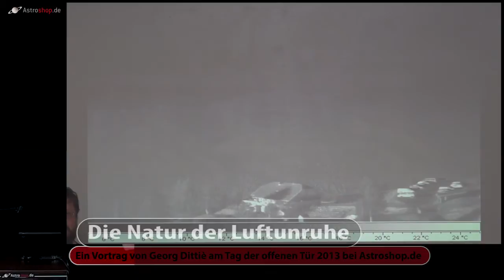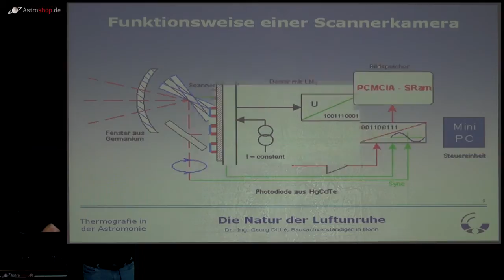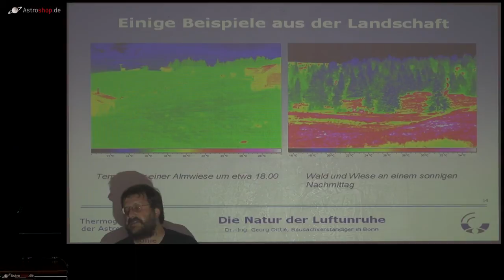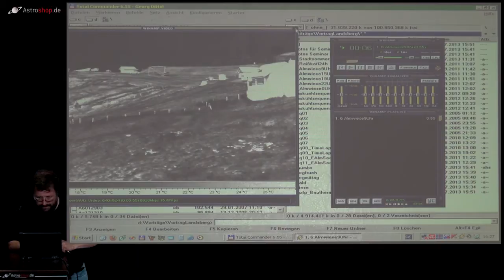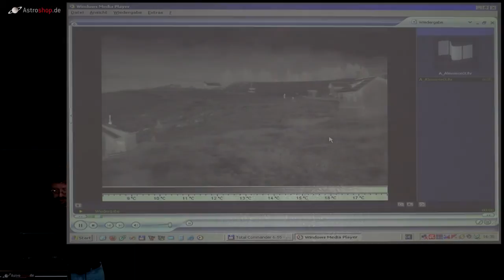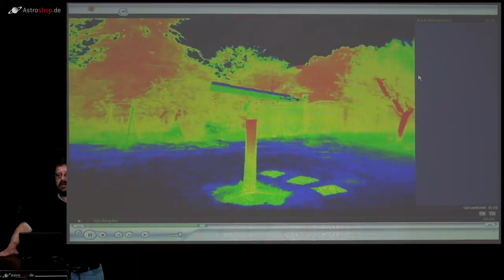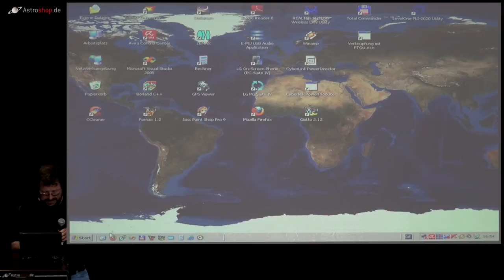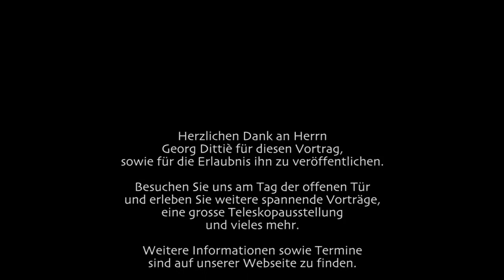Die Natur der Luftunruhe - Georg Dittiè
Der Termin für den Tag der offenen Tür 2014 wird der 19. Juli sein. Wir freuen uns auf Ihr Kommen! Sehen als Vorgeschmack den Vortrag von Georg Dittiè am Tag der offenen Tür 2013

Wie jeder zumindest erahnen kann, hat die fast ewige Luftunruhe etwas mit Thermik zu tun. Landschaften und die Luft, aber auch unsere Fernrohre kühlen sich ab und heizen sich wieder auf. Dabei wird die umgebende Luft mehr oder minder dicker und dünner und bildet Wirbel. Mit der Thermografiekamera ist es endlich möglich, viele thermische Prozesse rund ums Beobachten sichtbar werden zu lassen. Im Vortrag kommt eine Thermografiekamera zum Einsatz und es werden dazu etliche Kurzfilme und Tests präsentiert.

Georg Dittiè, der Entwickler des bekannnten Bildverarbeitungsprogrammes "Giotto", ist seit 37 Jahren Amateurastronom. Er hat an der RWTH Aachen Maschinenbau, Fachrichtung Thermodynamik studiert und dort auch promoviert und ist seit vielen Jahren als Infrarotexperte im Bonner Ingenieurbüro Schütte, Thobrock und Partner tätig. Aber nicht nur das, beruflich arbeitet er auch als Sachverständiger Ingenieur für Thermografie. Dadurch kann er hochmoderne und leistungsfähige IR-Kameras einsetzen, die sich selbst Millionäre nicht für`s Hobby gönnen würden. Er gehört außerdem zum Arbeitskreis Meteorbeobachtung, der ihm viel Wissen über unsere Atmosphäre vermittelt hat. Warum also nicht berufliche Expertise mit Astronomie und Meteorologie kombinieren, um so mehr Klarheit für ein ganz allumfassendes Problem zu schaffen?